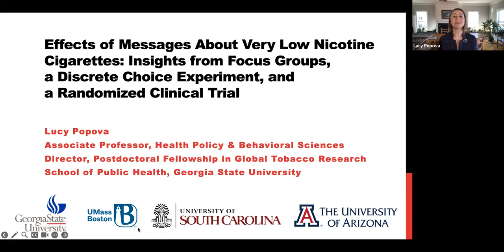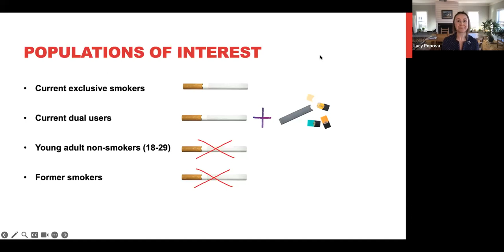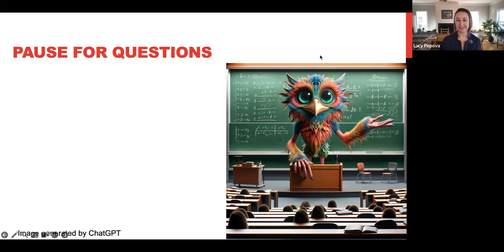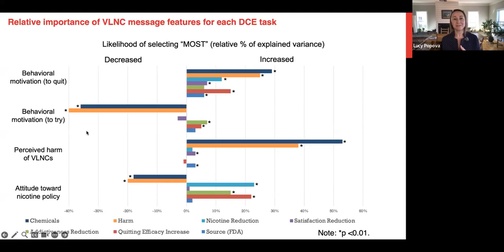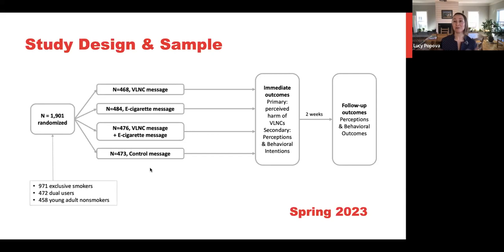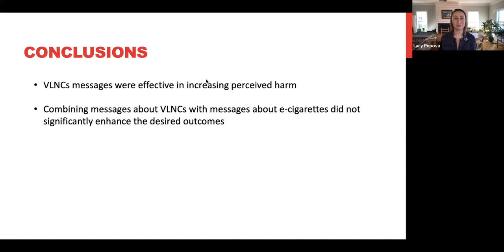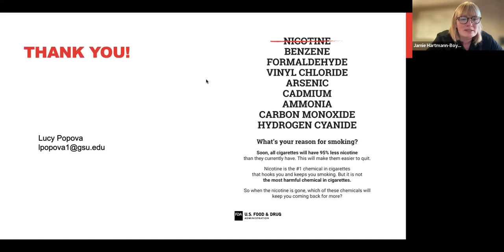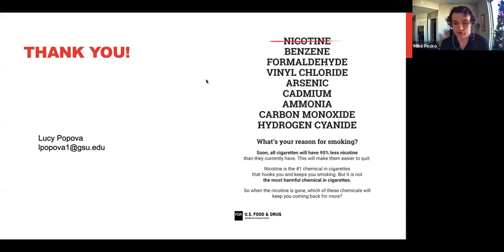Lucy Popova, "Messages on Very Low Nicotine Cigs: Focus Groups, DCE, & RCT" | TOPS #76 | 12/15/2023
12/15/2023
Lucy Popova of Georgia State University
"Effects of Messages About Very Low Nicotine Cigarettes: Insights from Focus Groups, a Discrete Choice Experiment, and a Randomized Clinical Trial"